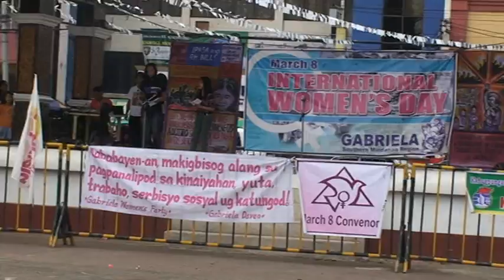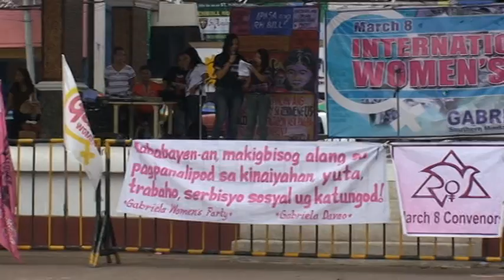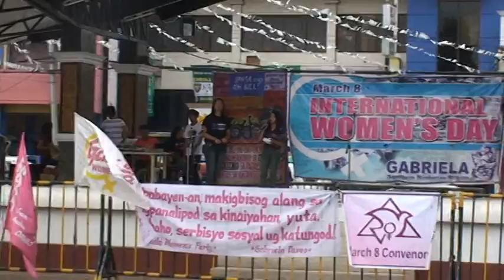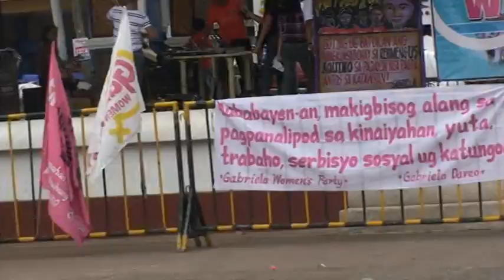International Womens Day Rally Gabriela Davao City March 8 2012 -6-